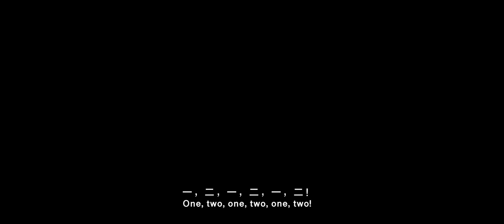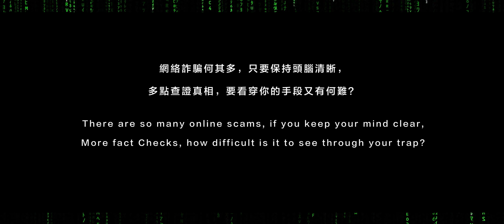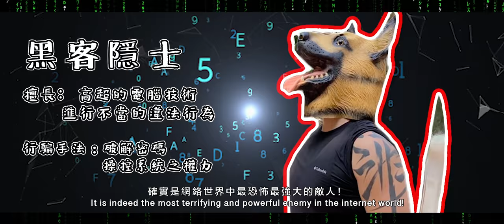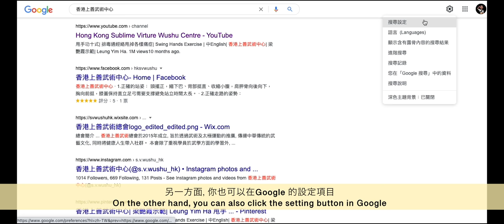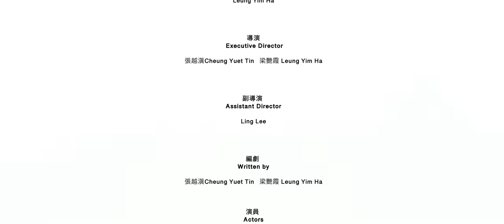廿二世紀網絡大戰｜齊齊保護網絡安全｜22nd Century Cyber Wars | Protect Internet Security Together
看到網絡大師在互聯網的驚險對戰, 大家快快去Google 的密碼安全檢查網站，檢查自己的密碼究竟是否安全？

☑️ 登入網站及帳戶，就可以檢查到自己的密碼是否被人盜用，及你有多少個重複使用的密碼。
☑️ 另外，你也可以在Google 的設定項目，按入「搜尋設定」，在「安全搜尋篩選」一項，開啟網絡安全搜尋，這樣就可以幫助您在遊覽網頁時，隱藏露骨的內容，如色情﹑暴力的內容等等。
快點試試！

Seeing the thrilling battle of Internet masters on the Internet, everyone quickly goes to Google’s password security check website to check whether your password is safe?

☑️  Log in to the website and account, you can check whether your password has been stolen, and how many reused passwords you have.
☑️  In addition, you can also click "Search Settings" in the settings of Google, and open the safe search in the "Safe Search Filter" item, which can help you hide explicit content, such as pornography, when you browse the web. ﹑ Violent content and so on.
Hurry up and try!

5分鐘居家抗疫運動｜強化肺功能｜

本中心一直致力推廣兒童及青少年武術及太極拳，當中包括學校校隊訓練及地區性的訓練工作。透過配合學員生理成長發展的武術訓練，提升學員各方面的身體素質：柔軟度，反應力，肌耐力，心肺功
能，平衡力等等

另外，本中心亦重視每位學員品德上的教育：
上善若水，品武兼備，挑戰自我，堅毅向上